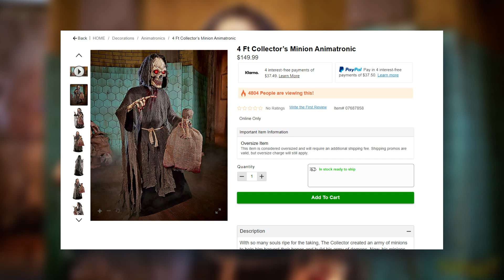Spirit Halloween 2023 COLLECTOR'S MINION Holiday Release - Sneak Peek!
Spirit Halloween has dropped a second 2023 holiday release animatronic; Collector's Minion! 🎃

👽GMHaunts Intro Theme Created by the amazing: @Dead By Dawn